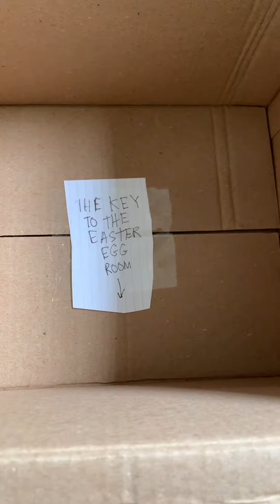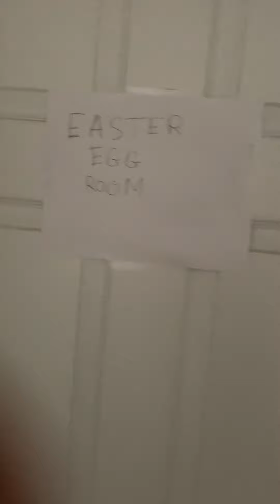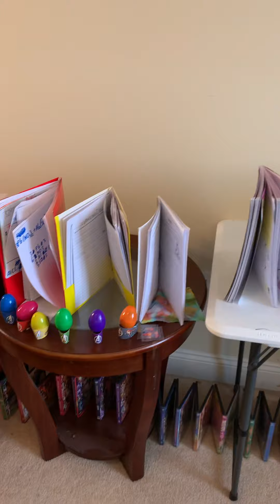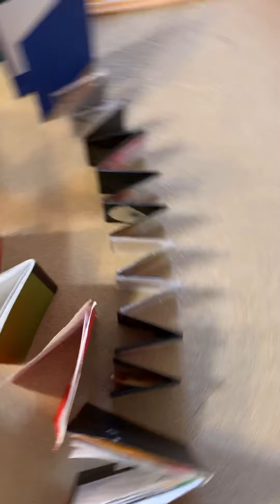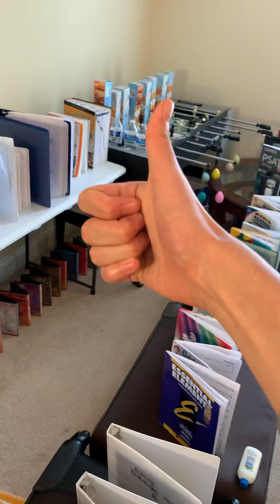Domino: Over and Under (EASTER Special) Part 1